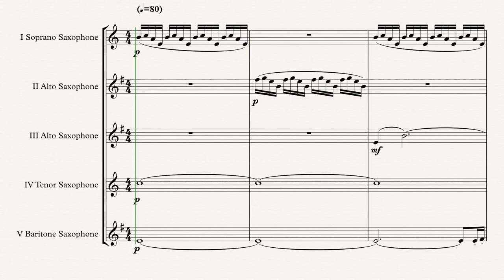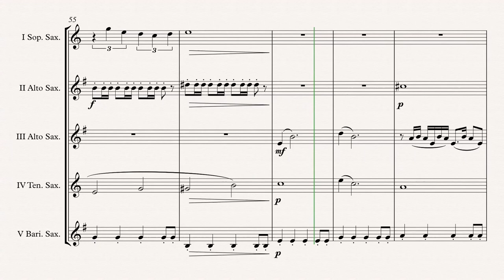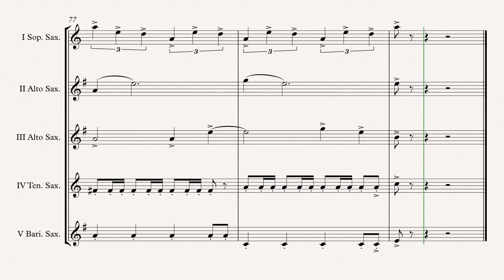„The Ecstasy Of Gold“ Sax. Quintet arr. Adrian Wagner (Ennio Morricone)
The Good, The Bad & The Ugly „The Ecstasy Of Gold“ (Ennio Morricone) arr. Adrian Wagner - Sax. Quintet (Sheet Music) Arrangement